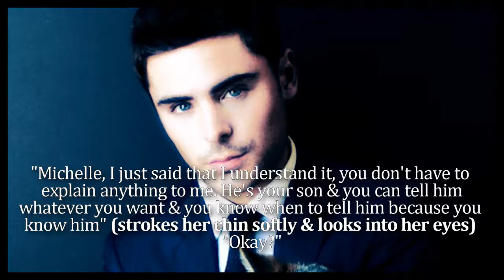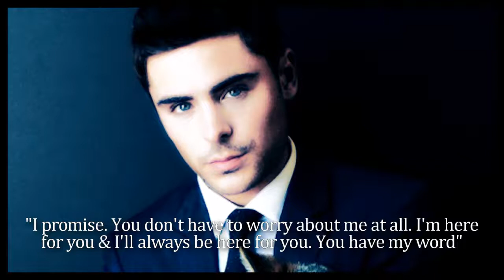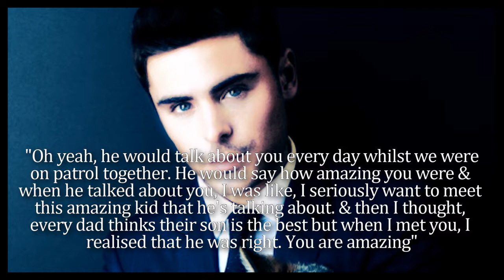Keeping My Promise 6